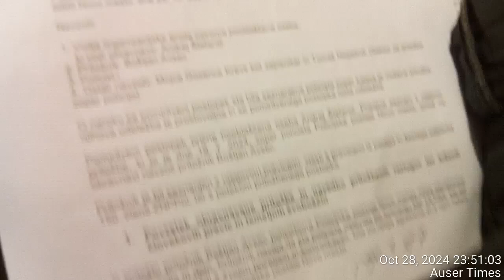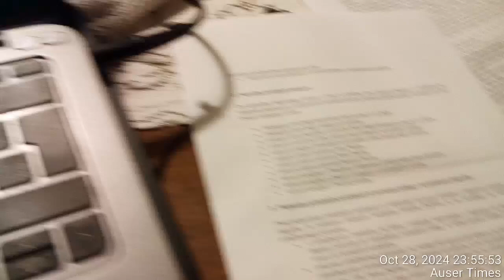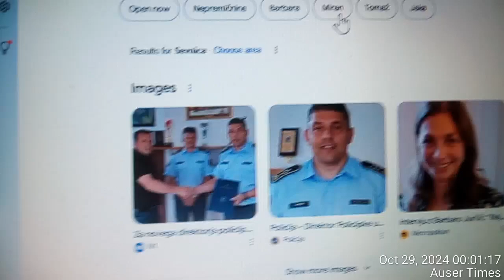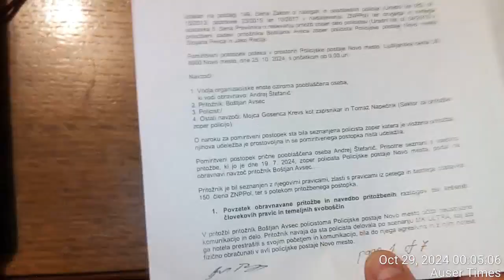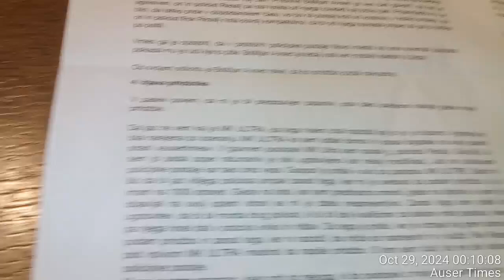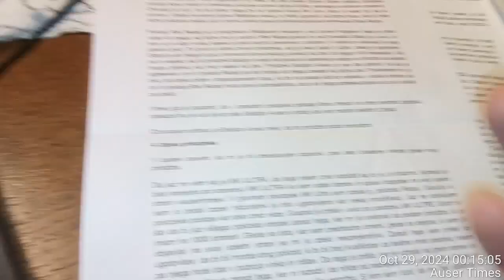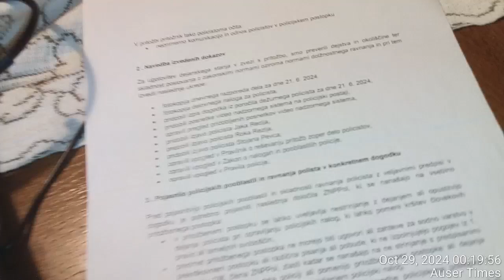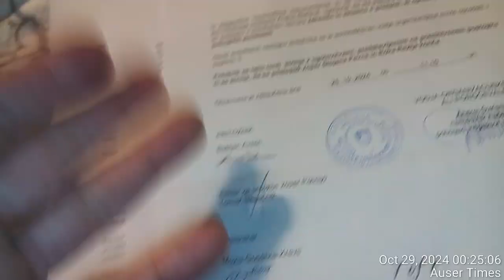Why Audio from Novo mesto police on October 25th, 2024 is now online and what will follow against po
Why Audio from Novo mesto police on October 25th, 2024 is now online and what will follow against police based on my findings of illegal police procedures